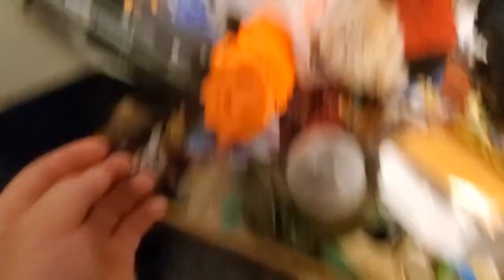2021 PLUSHIE COLLECTION!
Let's start the new year off right by showing off our collection with you!